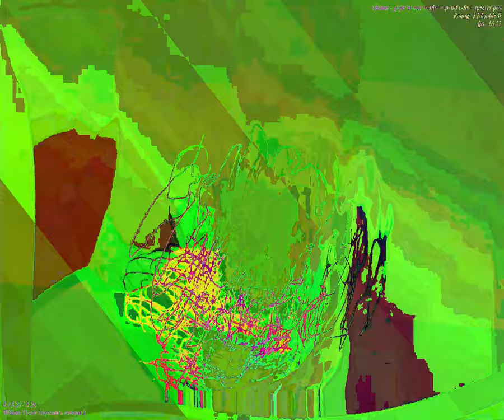[EPILEPSY WARNING] Movie 23 09 13 04h44m44s